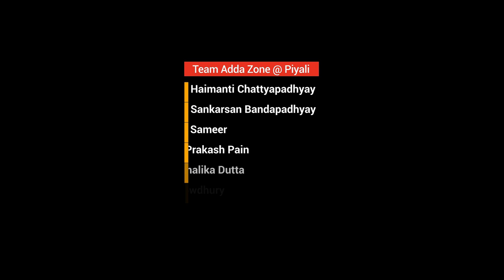||Mental exhaustion|| ||second wave situation of the corona|| ||Health Wealth EP - 6||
Topic :
Mental exhaustion in the second wave situation of the corona

Speaker : Psychologist Indira Bandyopadhyay